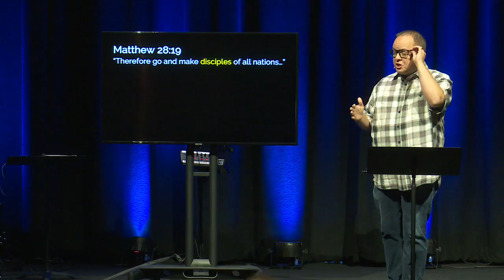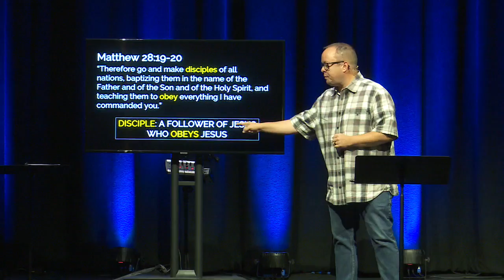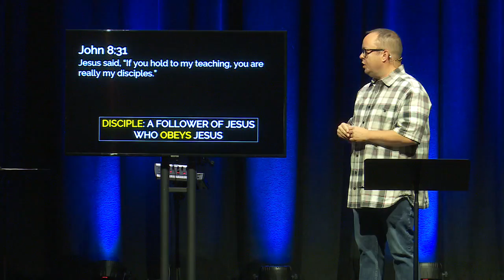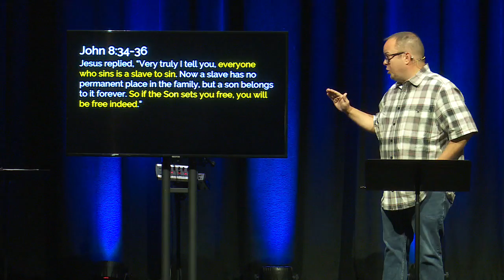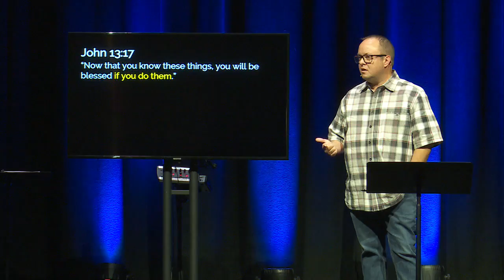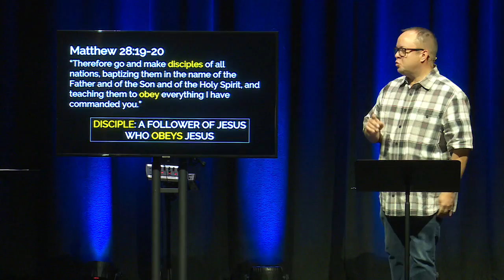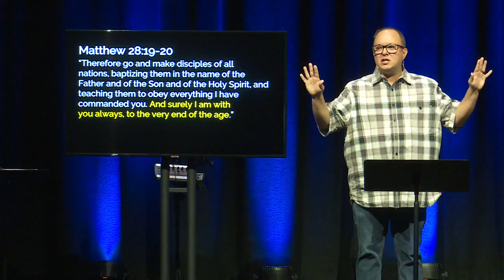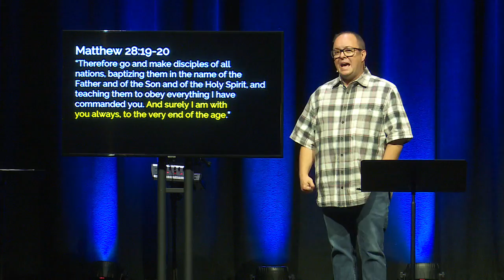The Great Omission | Follow | October 27, 2019